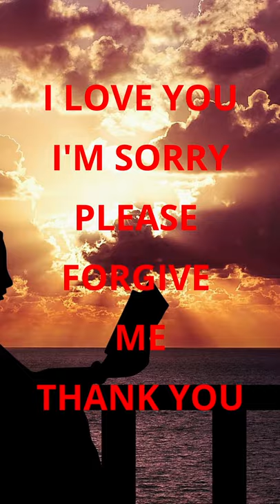Ho'oponopono with Dr. Joe Vitale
Master Authentic Ho'oponopono And Unlock The Ultimate Life Of Zero Limits